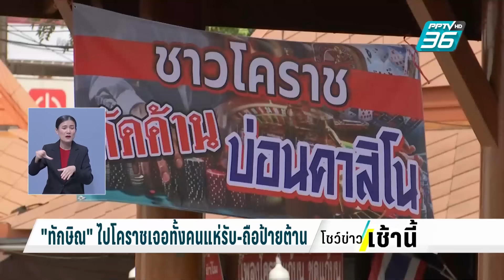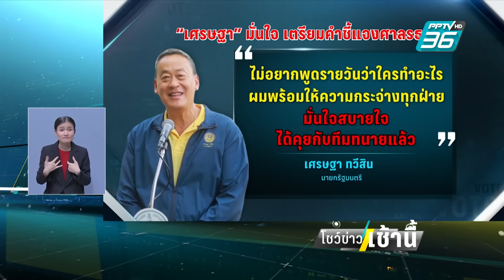"ทักษิณ" ไปโคราชเจอทั้งคนแห่รับ-ถือป้ายต้าน| โชว์ข่าวเช้านี้ | 26 พ.ค. 67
เมื่อวานนี้ (25 พ.ค.) นายทักษิณ ชินวัตร เดินทางไปจ.นครราชสีมา เพื่อร่วมงานศพ นายวิชัย หรือ ลุงป๊อก คนขับรถคนสนิท ท่ามกลางคนเสื้อแดงที่ไปรอรับนายทักษิณที่เดินทางไปตามจุดต่างๆในพื้นที่ รวมถึง คนที่ต่อต้านด้วยเช่นกัน